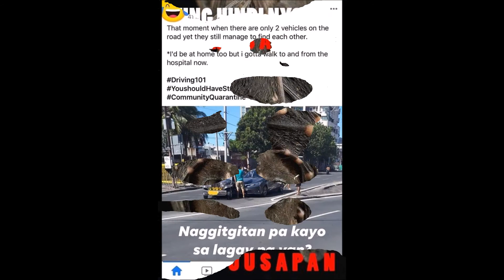TOP 20 PINOY JOKES APRIL 2020 (part 1) Quarantine edition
Images shown on the videos are just for FUN! enjoy and stay at home for now.